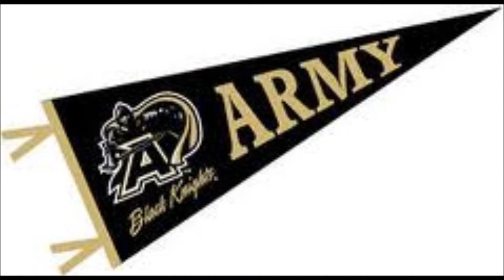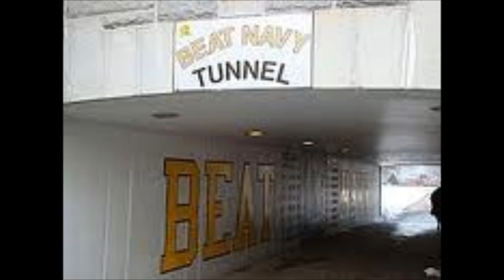Army Navy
The Army Navy Game is coming up in a few weeks and im like OBSESSED with Army. Most of my family on my dad's side went there. So, I made this.